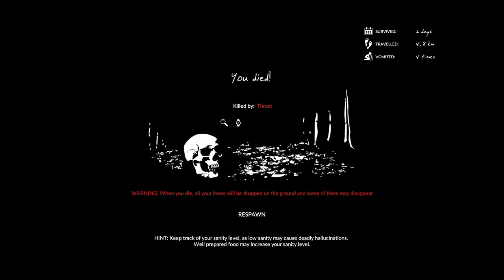GREEN HELL: STEALING CROTCH FEATHERS........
Green Hell is seemingly one of the most unique cooperative multiplayer games that I have seen in a while so me and some friends decided to pick it up and give it a go... What could wrong except for literally everything at every turn. We end up dieing soooooo many times. I lost count. We have soooooo many mistakes and errors. I lost count. It is one of the most frustrating and entertaining pve games I have played in a long time. This is my story.